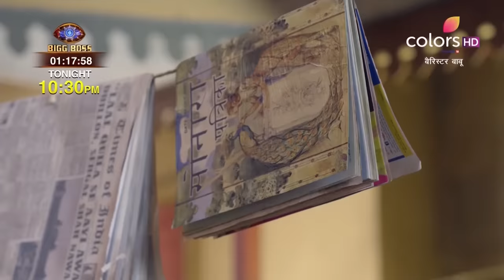Barrister Babu | बैरिस्टर बाबू | Episode 108 & 109 | Recap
Unaware of the grave danger, Bondita ends up in a brothel and falls into Tara's vicious hands. On the other hand, a worried Anirudh searches for Bondita in the large city. What fate has in store for Bondita? Tune into this episode and find out, on Voot!